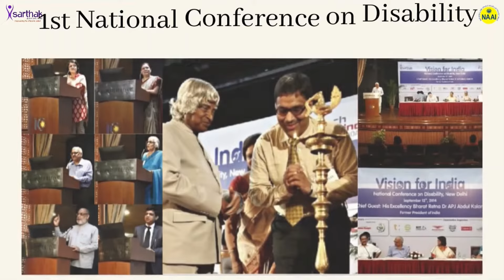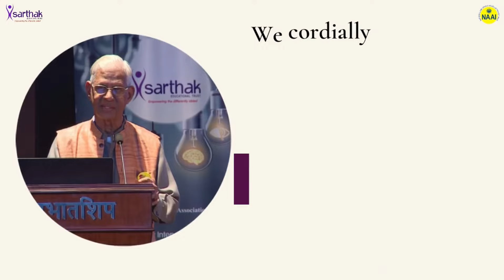8th National Conference On Disability Invite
Sarthak Educational Trust and National Abilympic Association of India invites you all to 8th National Conference on Disability on December 17th and 18th 2021.

The theme of the conference is Digital Divyang - Enabled & Empowered.